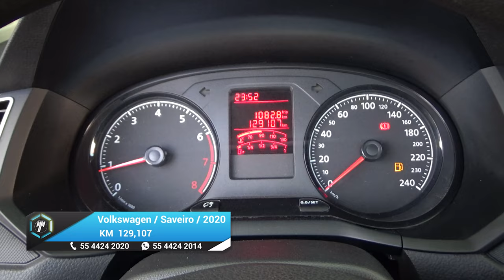Volkswagen / Saveiro / 2020 - 19888